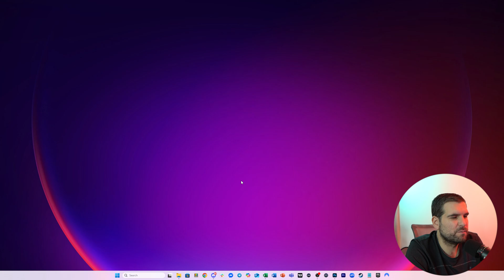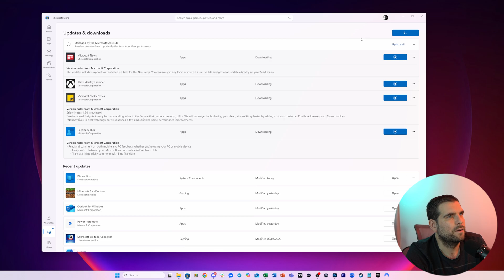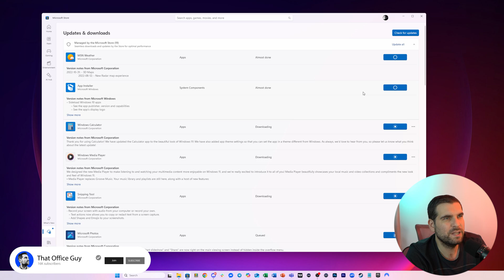How to Update Apps on Windows 11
Learn how to update your Windows 11 apps quickly and easily with our step-by-step tutorial. Discover how to navigate the Microsoft Store, access the downloads section, and check for updates to ensure your applications are always current and secure. This Windows 11 update guide covers everything from initiating bulk app updates to troubleshooting common issues, making it the perfect tech tips resource for both beginners and experienced users.

Let’s connect!

Timestamps
00:00 – How to Easily Update Windows 11 Apps
00:14 – Accessing the Microsoft Store for Seamless App Updates
00:28 – Navigating the Microsoft Store & Signing In
00:50 – Locating the Downloads Section for Quick App Updates
01:09 – Checking for Updates: Triggering Your Windows 11 App Scan
01:22 – Real-Time App Update Process: Monitoring Progress
01:39 – Ensuring All Apps are Up-to-Date on Windows 11
01:58 – Initiating Bulk App Updates & Troubleshooting